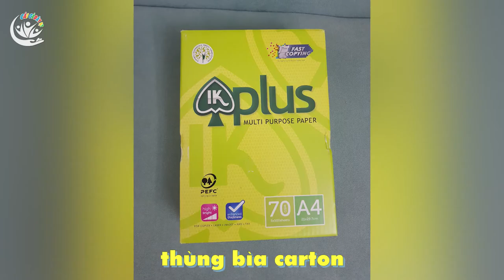Trò chơi khều bóng - Thí nghiệm cùng bé - CGĐA?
😍😍 VIDEO KHÁN GIẢ GỬI VỀ 😍😍

Cùng lắng nghe những chia sẻ từ chị Quynh T Trinh về TRÒ CHƠI KHỀU BÓNG:
🎯 Nguyên liệu để làm trò chơi này gồm các vật dụng như:
- 1 chiếc hộp giấy
-  dao rọc giấy
- 1 lõi giấy vệ sinh
- vài trái pom pom nhiều màu sắc
- bút dạ đen
- thước kẻ
- compa
- băng dính hai mặt
- 2 chiếc que nhỏ

🎯 Cách thực hiện:
- Vẽ hình 1 sân bóng đá mini vào lòng chiếc hộp giấy.
- Dùng dao rọc giấy cắt tạo khung thành
- Cắt 1 phần hình tròn của lõi giấy vệ sinh rồi dùng băng dính 2 mặt gắn vào chiếc que nhỏ
- Bỏ những trái pom pom vào sân bóng

🎯 Cách chơi:
- Cách 1:Với sân bóng mini này bạn có thể cùng bé chơi trò khều pom pom xem ai khều nhanh và đúng màu sắc trái pompom được chỉ định sẽ là người chiến thắng.
- Cách 2: Cùng bé xúc những trái pom pom xem ai xúc được đúng trái pompom chỉ định ra ngoài mà không bị rớt
Ba mẹ có thể kết hợp giới thiệu với bé về màu sắc và số lượng (hỏi bé đây là trái pom pom màu gì và có bao nhiêu trái pom pom ...)

Mình tin rằng dành chút thời gian làm và chơi cùng con không chỉ gắn kết các thành viên trong gia đình mà thành phẩm sau khi làm xong chơi cũng thấy siêu vui, siêu thú vị! Chúc mọi người cuối tuần vui vẻ!